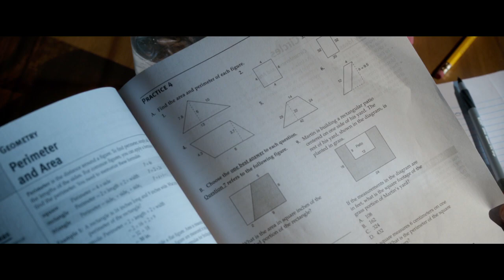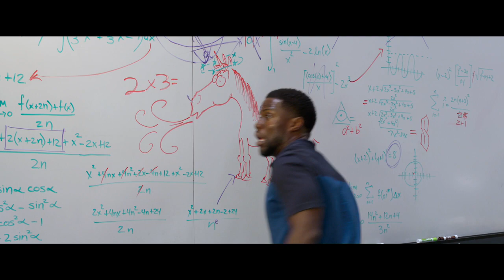Nightschool - Official Trailer (HD) - In Theaters September 28, 2018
Star Kevin Hart and producer Will Packer, who partnered for the hit Ride Along and Think Like a Man series, bring their signature style to Night School.  The comedy from director Malcolm D. Lee (Girls Trip) follows a group of misfits who are forced to attend adult classes in the longshot chance they’ll pass the GED exam.

Co-stars Tiffany Haddish, Rob Riggle, Taran Killam and Romany Malco join Hart on-screen for the film that Hart produces for his Hartbeat Productions, and Packer via his Will Packer Productions.

Second Union

Second Union is a pop culture/entertainment news portal created in 2016. Our aim has always been to bring our audience the latest information and updates regarding their favorite pop culture-related subjects. Via our website and social media platforms we explore the worlds of movies, television, comic books/graphic novels, music, video games, toys/collectibles and conventions.

Our mission is to offer original content and unique points of view you won’t find anywhere else on the web. Our long-time goal is to ultimately become your favorite pop culture/entertainment news destination on the internet!